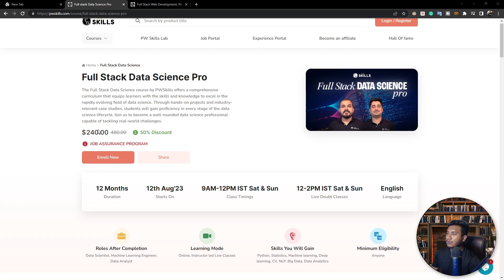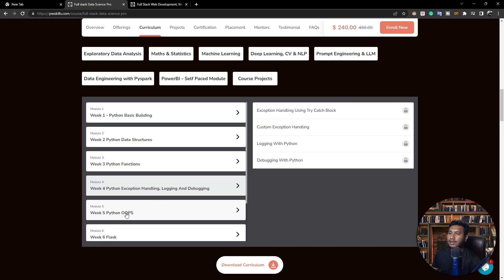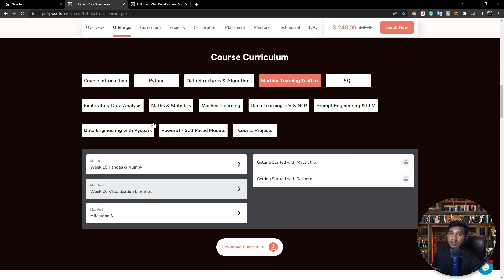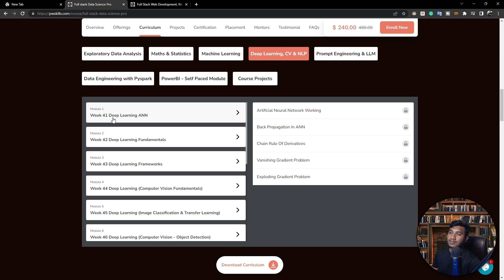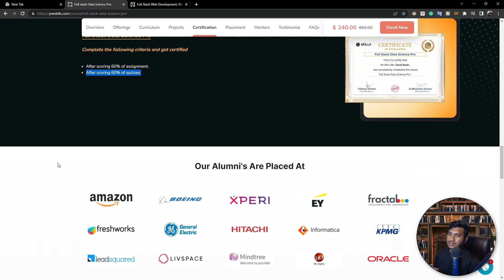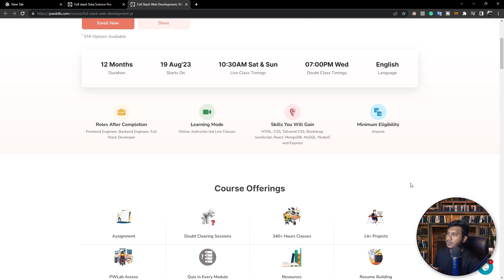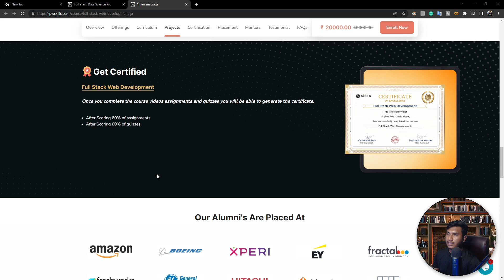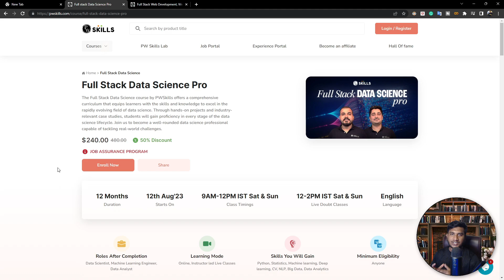Full Stack Data Science Pro & Full Stack Web Development Live Batch | JOB ASSURANCE PROGRAM-PWSkills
Use the above link to avail 50%off

For more info you can reach out to our team via the numbers given below,

This channel focuses on providing content on Data Science, Artificial Intelligence, Machine Learning, Deep Learning, Computer Vision, Natural language processing, Python programming, etc. in Bangla and English.

My mission is to provide inspiration, motivation & good quality education to students for learning and human development, and to become an expert in Artificial Intelligence, Machine Learning, Deep Learning, Computer Vision, Natural language processing, Python programming, and so on.

dswithbappy aims to change this education system of Bangladesh.
I believe that high-quality education is not just for the privileged few. It is the right of everyone who seeks it. My aim is to bring quality education to every single student. All I need from you is intent, a ray of passion to learn.

Thanks!

YOU JUST NEED TO DO